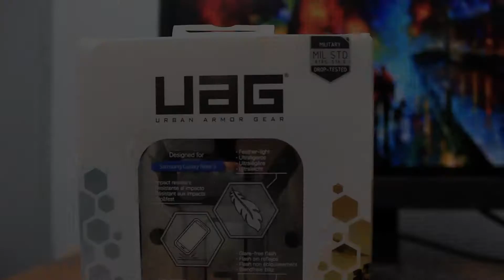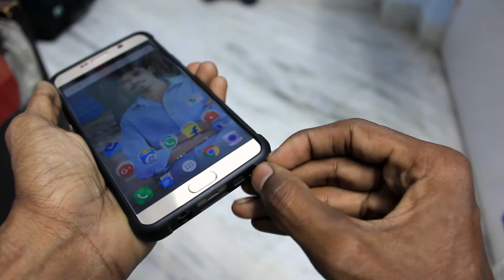UAG Case on Samsung Galaxy Note 5 - As Slow As Possible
URBANARMORGEAR ASH
CASE FOR GALAXY NOTE 5

Armor shell and impact resistant soft core
Feather-light composite construction
Over sized tactile buttons and non-slip honeycomb grip
Easy access to touch-screen and ports
Scratch resistant skid pads and screen surround
Meets military drop-test standards (MIL STD 810G 516.6)

Features:

360 DEGREE PROTECTION
A soft rubberized screen surround and rear skid pads provide 360 degree protection from scratches and abrasions.

EASY ACCESS
With over sized tactile buttons, generous ports and a low profile design that slips in and out of your pocket, access is always easy.

IMPACT RESISTANT
Our patented Composite design fuses a hard outer shell with a soft impact resistant core. The unique shape of the case also provides structural rigidity.